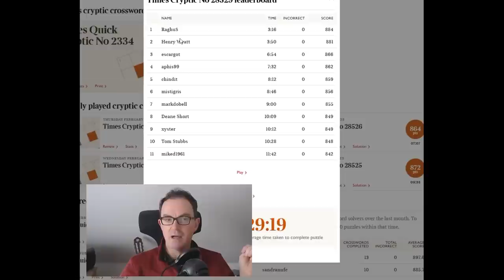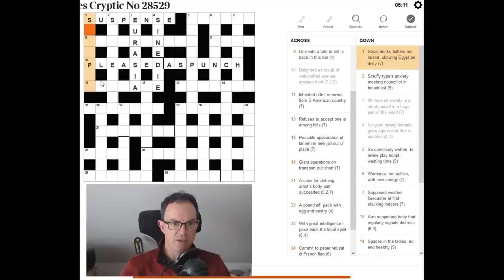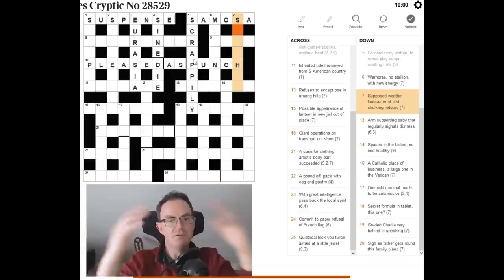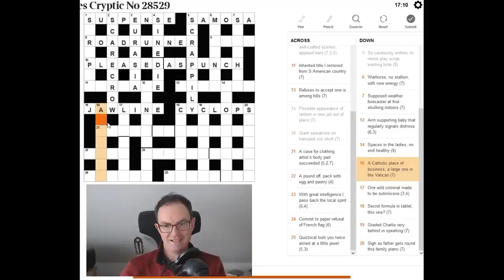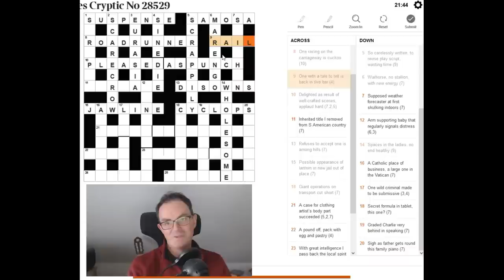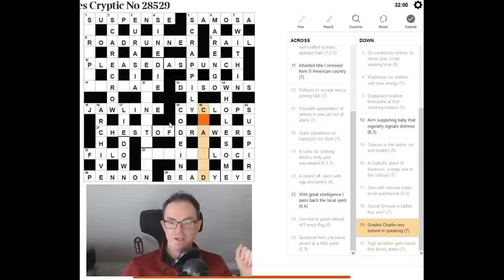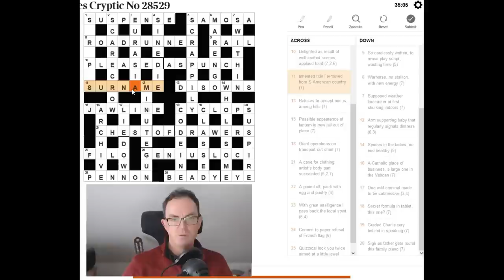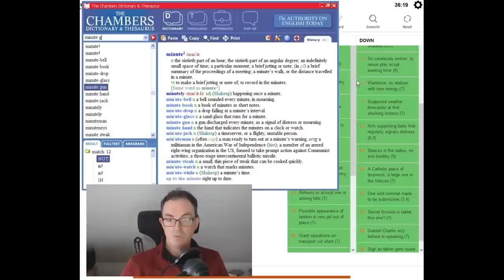The Times Crossword Friday Masterclass: Episode 3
*** TODAY'S PUZZLE ***

In the third edition of our attempt to solve a Friday Times crossword, Simon takes on another beast!

As well as the Phistomefel and Jay Dyer extravaganzas, Simon's solve of Magnus Josefsson's new puzzle Castle Wall Yin Yang #1 is now available as a bonus video.  You can play the puzzle at the link below (and the logic-masters link contains an example):

Box 102
56 Gloucester Road
London
SW7 4UB